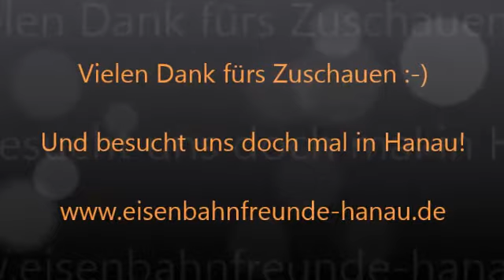Zeitreise in die 1990er: Brig - TEIL 4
Einige Stunden im Bahnhof von Brig in den 1990ern - es gibt viel zu entdecken. Viel Spaß!